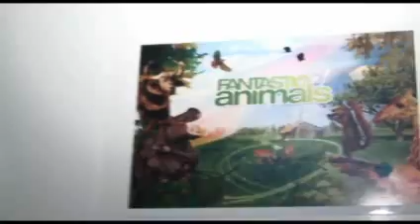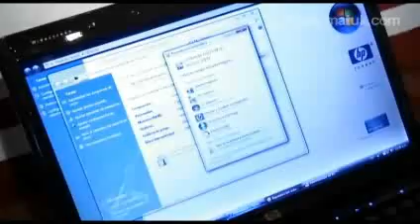#58 - Render - 29-05-2008 - HP Pavilion Artist Edition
Reseña De: HP Pavilion Artist Edition